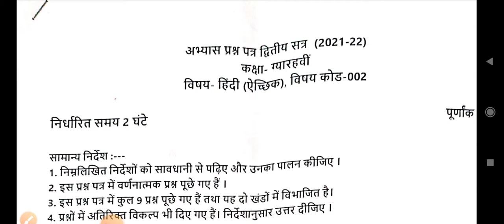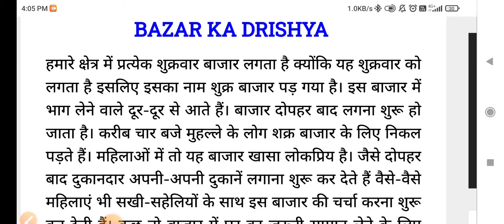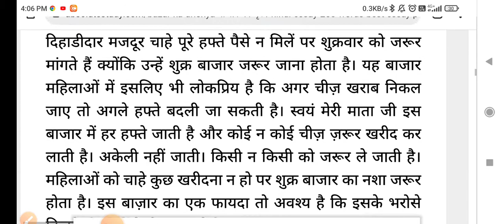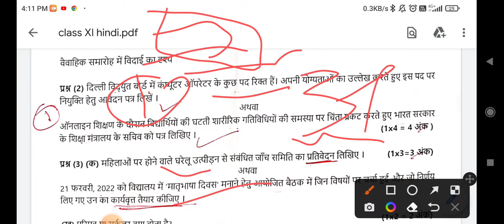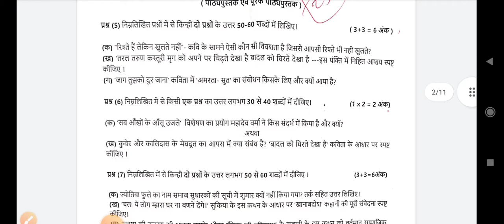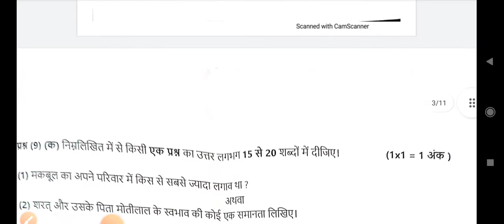CLASS XI HINDI IMPORTANT QUESTION ANSWER AND SAMPLE PAPER SOLUTION FOR 2022 EXAM